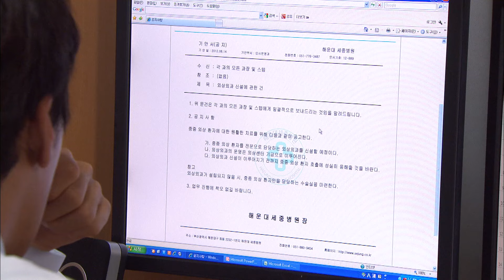[의학드라마 골든타임] Golden Time 외상센터 설립 공고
이사장(대제)의 외상센터 설립 공고에 당황한 과장들
정형외과 펠로우 박성진을 외상센터에 심자는 세헌
은아 인생 위해 외상팀에 넣지 못 하는 인혁

11회, EP 11, 2012/08/14, MBC TV, Republic of Korea

골든 타임 FULL버전 다시 보러가기
▶WAVVE